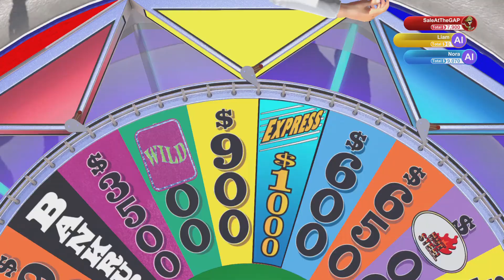Wheel of Fortune PS4 Gameplay Footage (New Baby Buggy Trophy)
I got the rarest Trophy in Wheel of fortune while recording footage for a podcast and it was epic